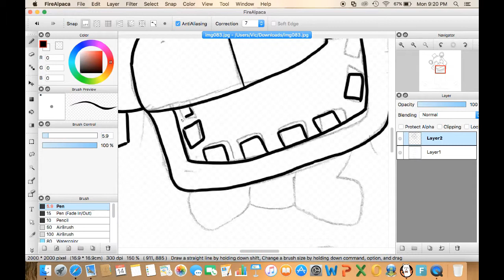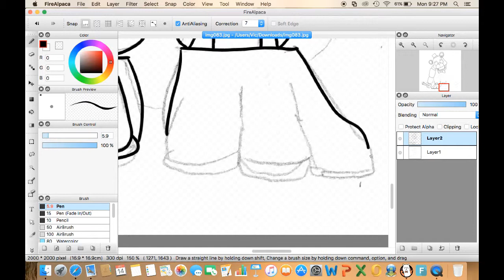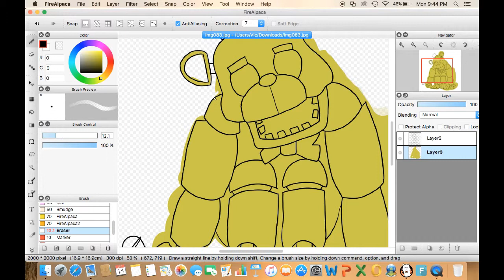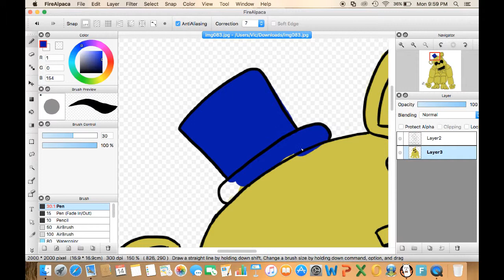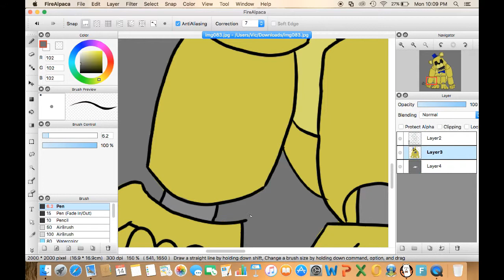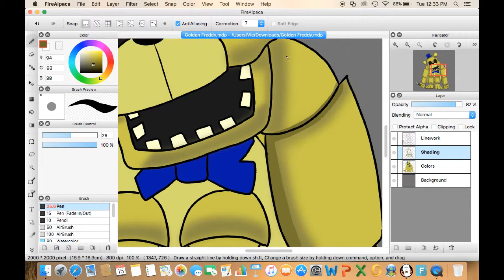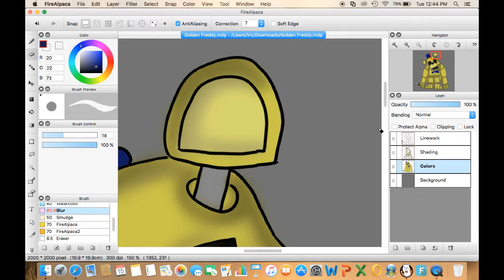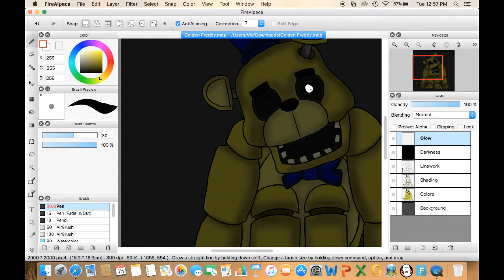[Speedpaint] Golden Freddy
Programs used:

Drawing: FireAlpaca
Screen Recorder: QuickTime Player
Editing: Filmora Video Editor

NateWantsToBattle: Nightmare [FNaF LYRIC VIDEO] FNaF

(FNAF2 Song) Behind the Mask - SlyphStorm & TIFWhitney

Showtime ft. MrCreepypasta - A FNAF2 Song